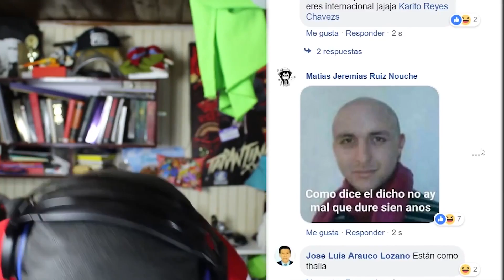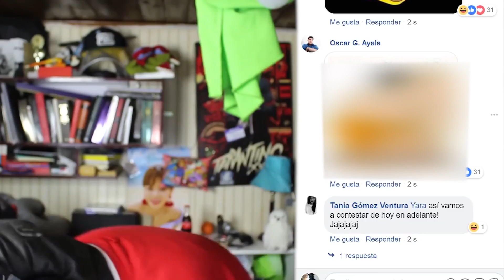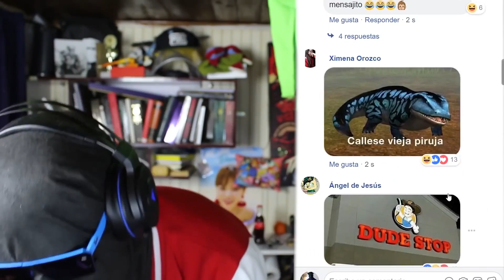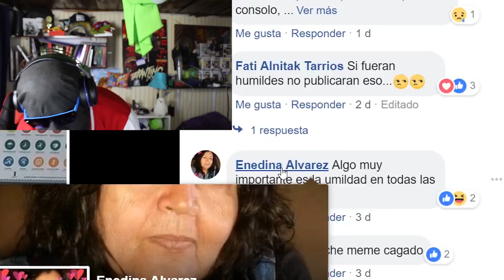CHAPARRITAS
JAJA ASÍ ES